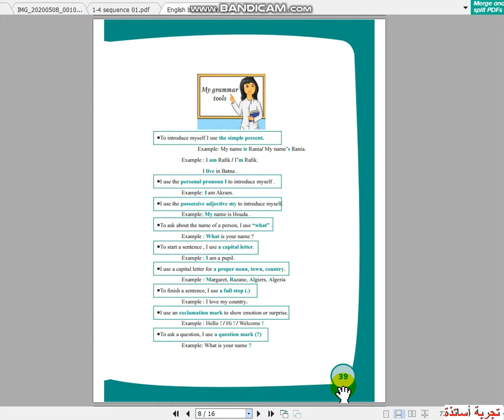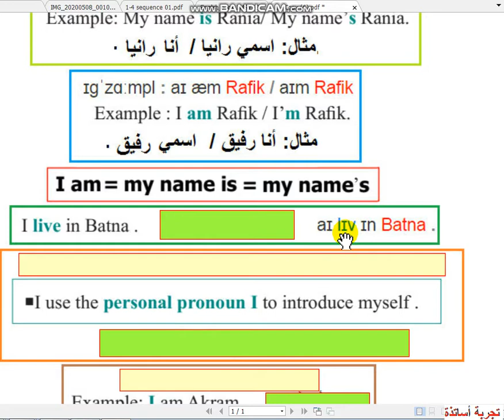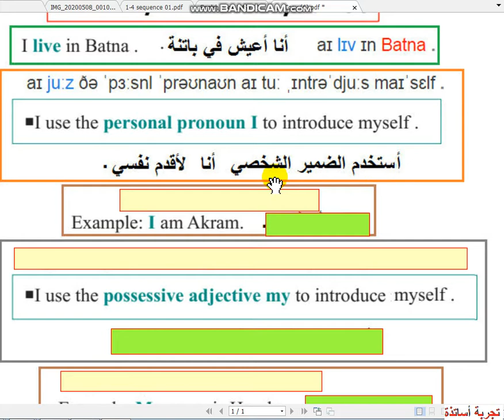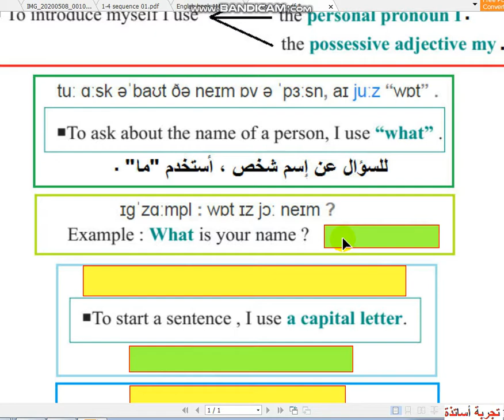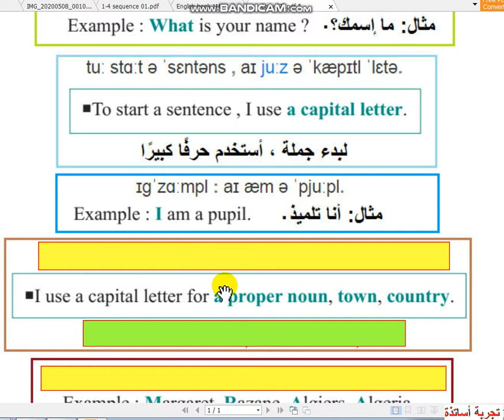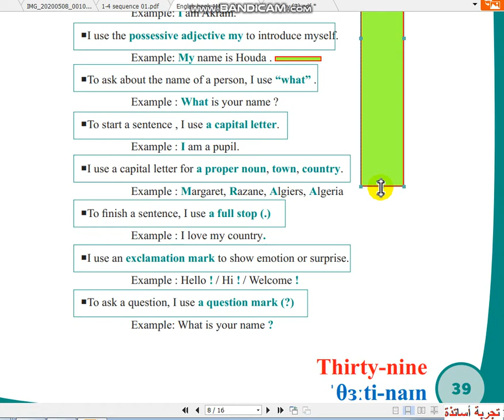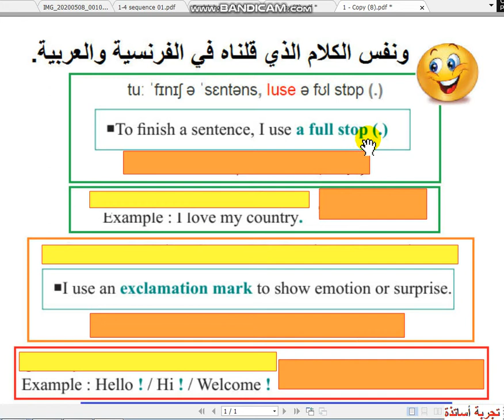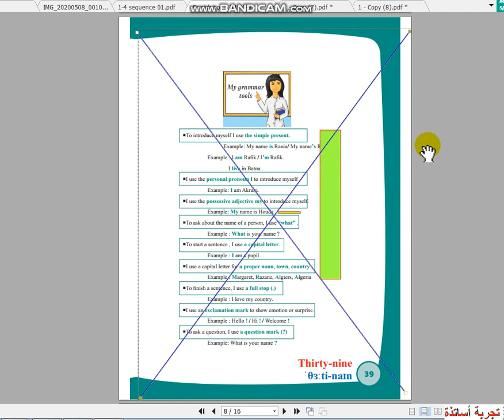أولى متوسط إنجليزية التحضير من الكتاب المدرسي للصفحة 39 (فيدو)ه